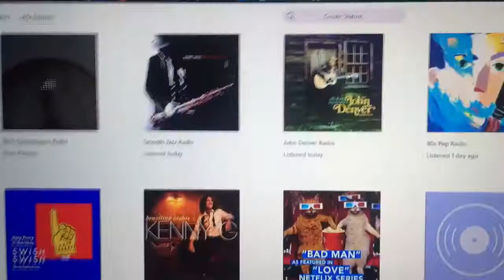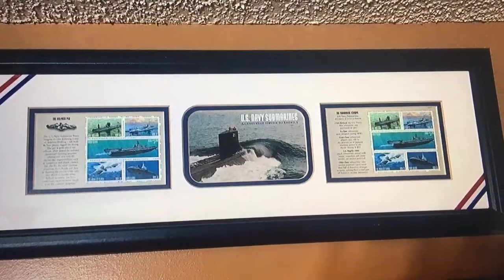John Gantz Remembered